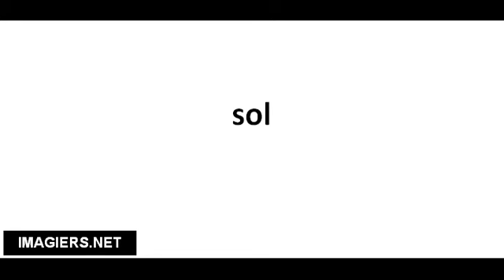Cómo pronunciar sol